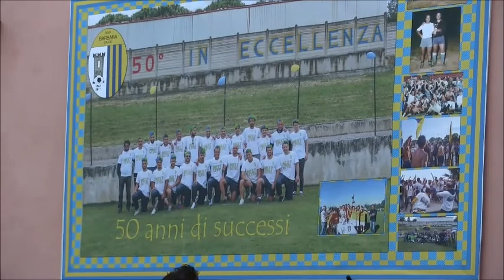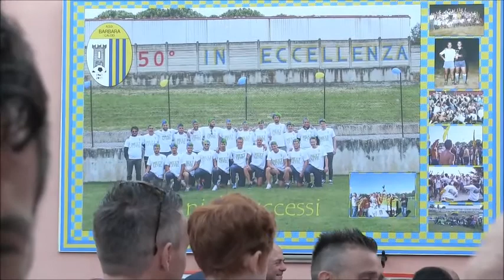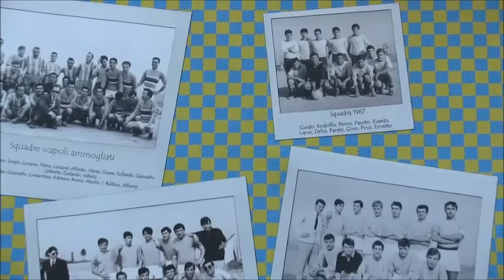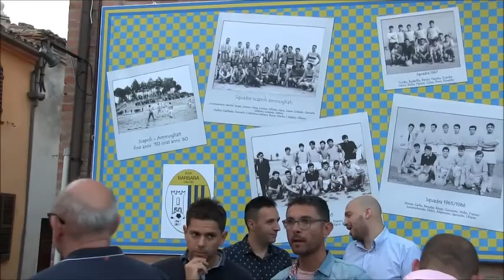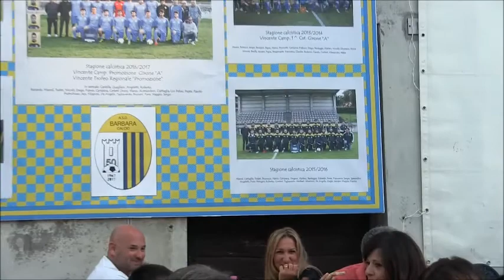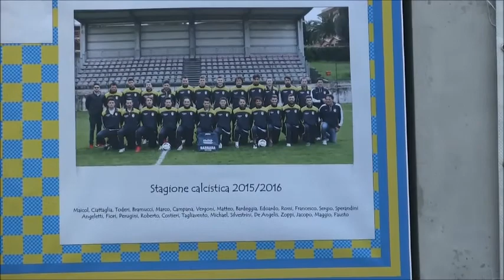50 anni di storia per il Barbara e festa di Eccellenza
La grande festa per i 50 anni di storia del Barbara calcio. Festa doppia  anche per il traguardo storico dell'Eccellenza. Tutti i protagonisti.